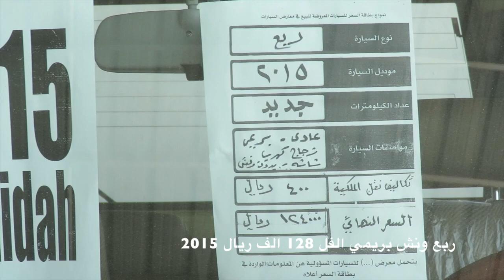اسعار هدد جي اكس بريمي 2015 ثمانيه سلندر دفلوك فتحه 214 الف ريال الدفعه الثانيه 1436\6\9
الرياض
معارض النسيم
معرض بريده
هدد بريمي ثمانيه سلندر